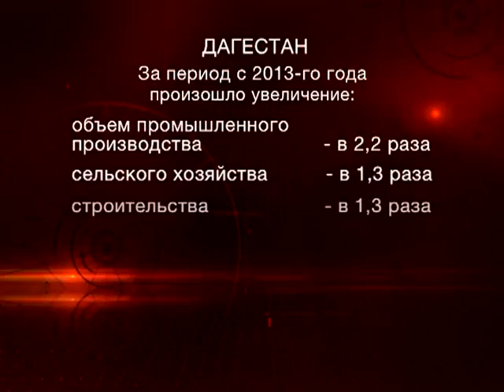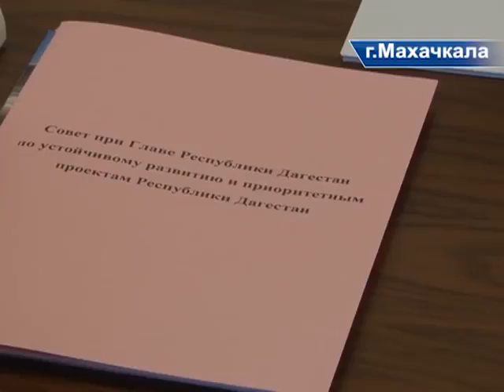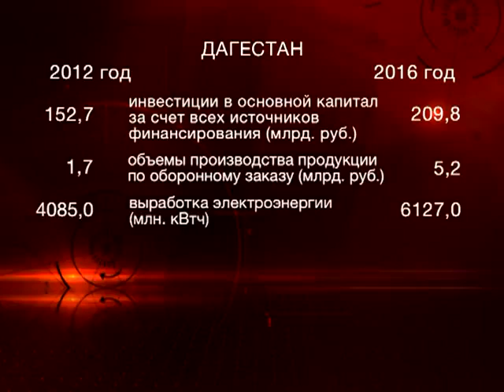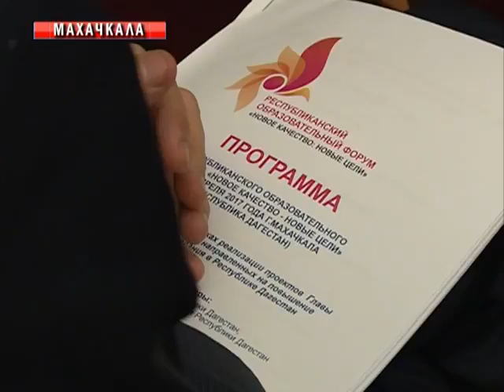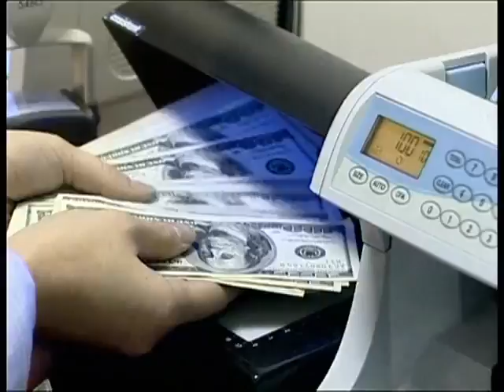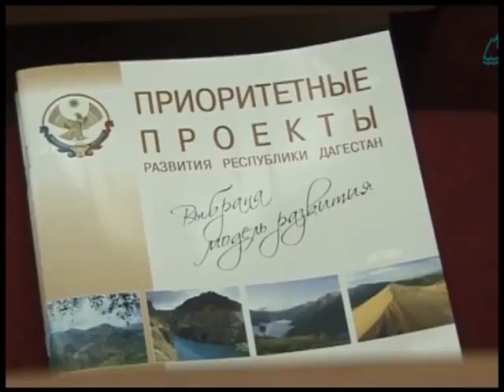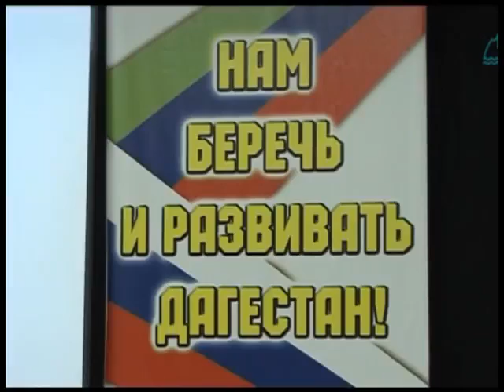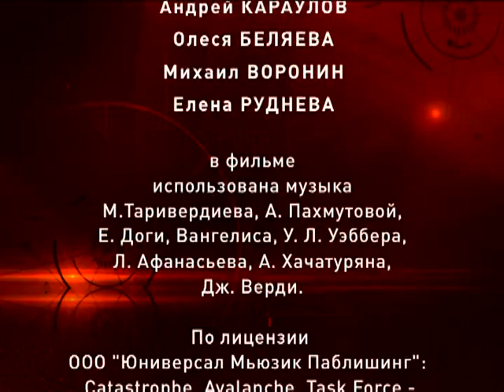Момент истины "Правда о Дагестане"?!/The moment of truth "Truth about Dagestan"?!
Новый документальный фильм журналиста Андрея Караулова об экономическом развитии Республики Дагестан сегодня «Раньше выстрела не падать…». Огромный прорыв и достижения главы Дагестана Рамазана Абдулатипова в оценке современников.

Кто желает помочь развитию канала, буду очень благодарен.
Карта Сбербанка : 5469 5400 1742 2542

  A new documentary film by journalist Andrei Karaulov on the economic development of the Republic of Dagestan today "Before the shot does not fall ...". A huge breakthrough and achievements of the head of Dagestan Ramazan Abdulatipov in the assessment of his contemporaries.
Who wants to help develop the channel, I will be very grateful.